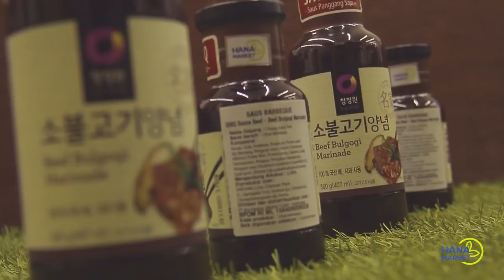하나마켓 l K-Food l Best Korean Supermarket l Hana Market l Cara Masak Bulgogi!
Cara Mudah Masak Bulgogi Rumahan!

Siapin Daging Sapi 700 Gr
Saos Bulgogi Chung Jung One 280 Gr
Daun Bawang
Bawang Putih
Bombai
Irisan Cabai

Cara Masak :

Marinade Daging Sapi dengan Bumbu Bulgogi dari Chung Jung One Campur Dengan Daun Bawang, Bawang Putih dan Irisan Cabai selama 15 Menit (atau kalau mau lebih meresap bisa satu hari penuh masuk ke kulkas ) Lalu Masak Sampai Matang yaa.
Tadaaaaaa Jadi Deh Bulgogi Rumahan ala Kita !